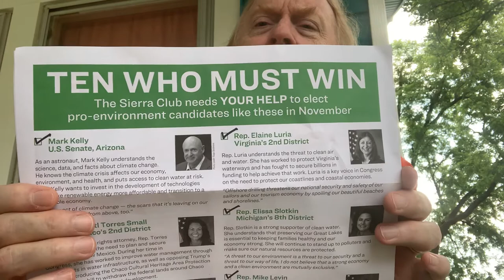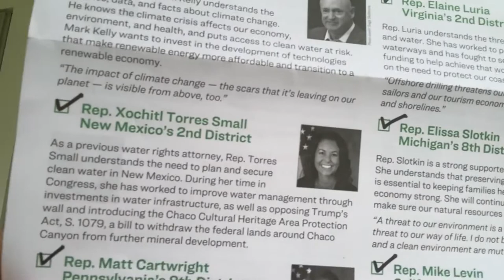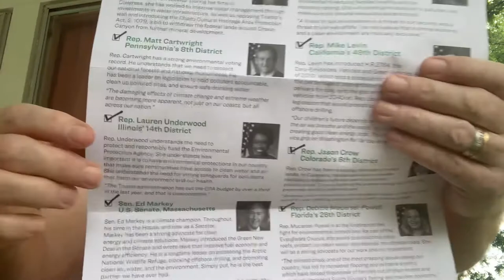10 Candidates who must win in 2020 ( Who Are They?)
Sierra Club rallies around these ten to win in 2020 elections